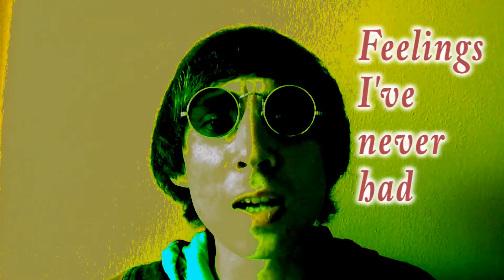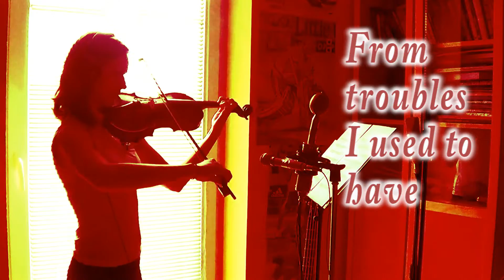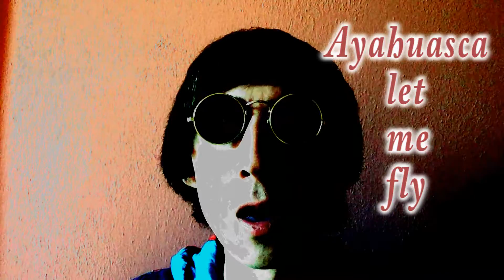David Novotny - Ayahuasca (In The Beatles style)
Music and lyrics: David Novotny
Drums: Matěj Diviš
Cello: Libor Hlaváč
Violin: Eva Nepivodová
Album: In The Beat-les Style 1962-70